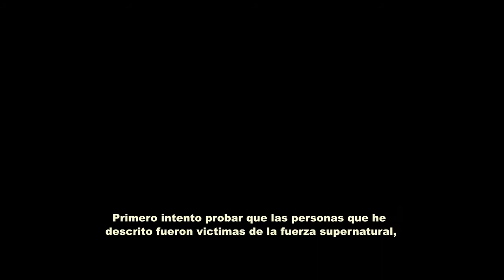Oculus Trailer Oficial subtitulado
TÍTULO ORIGINAL: Oculus
PAÍS: Estados Unidos AÑO: 2013
DIRECTOR: Mike Flanagan
GUIÓN: Mike Flanagan, Jeff Howard.
FOTOGRAFÍA: Michael Fimognari
PROTAGONISTAS: Karen Gillan, Brenton Thwaites, Katee Sackhoff, Rory Cochrane, Annalise Basso, Garrett Ryan Ewald.
PRODUCTORA: Intrepid Pictures.  Blumhouse Productions.  WWE Studios.
GÉNERO: Terror. Thriller.
DURACIÓN: 105 minutos.
ESTRENO EN CHILE: 5 de Junio 2014